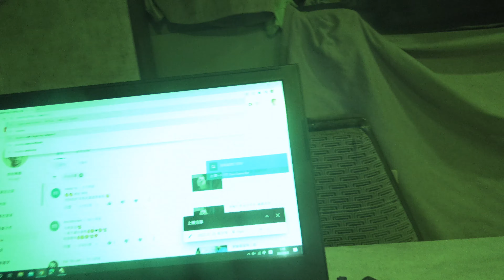家有夜貓不安寧